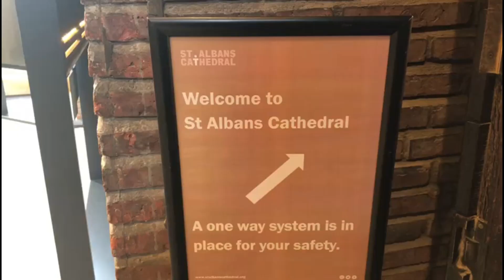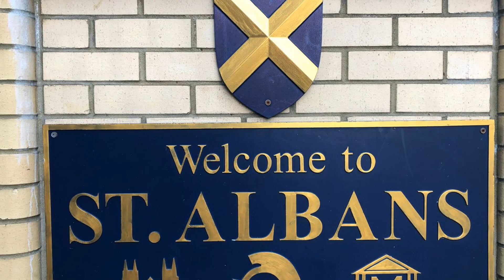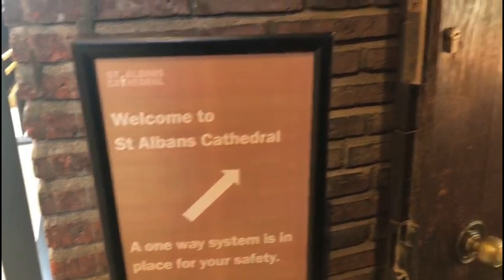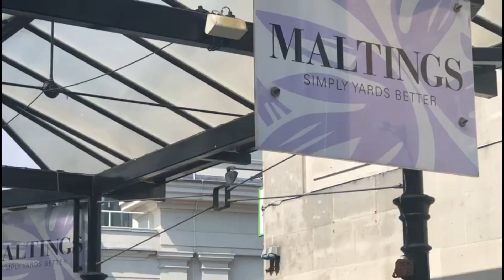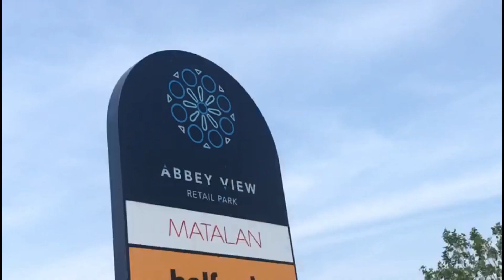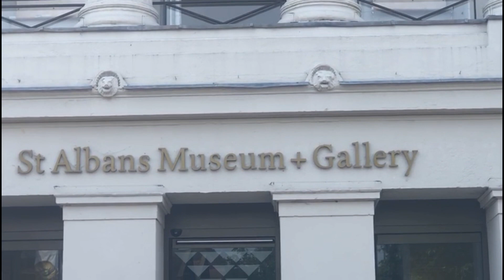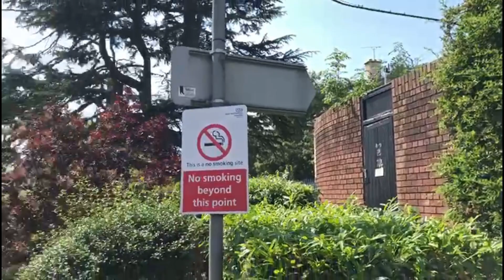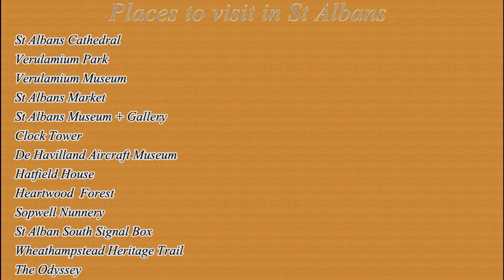St Albans - UK's historic city | United Kingdom| Being a Pakistani Traveler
St Albans in 10 Minutes
St Albans Cathedral
Verulamium Park
Verulamium museum St albans Museum + Gallery St albans tour guide # De Havilland aircraft # Hatfield House Redbourn Village Museum the clock tower, heartwood Forest # St albans market Sopwell Nunnery Saint Albans Hertfordshire Engalnd The Maltings #